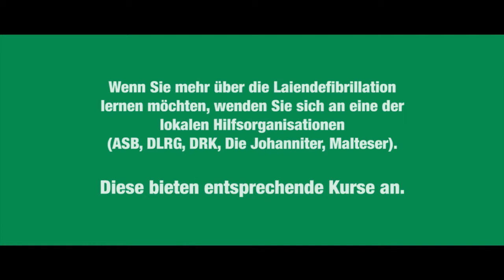AED - Laien können Leben retten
In Notfallsituationen, wenn neben uns jemand zusammenbricht, Atem-/Herzstillstand eintritt, kommt es auf schnelle Hilfe an.
Dabei können auch Laien Leben retten. Nicht nur durch Beatmung und Herzmassage, sondern inzwischen auch durch die Anwendung eines Automatisierten Externen Defibrillators (AED), auch "Laiendefibrillator" genannt, einem medizinischen Gerät, welches durch Abgabe von Stromstößen Herzrhythmusstörungen beheben kann und  durch automatisierte Sprachanweisungen dem Laien genaue Anweisungen gibt, wie er im Notfall mit dem AED umgehen kann.
Diese Geräte sind inzwischen auch in Deutschland vielfältig  in grossen Unternehmen, Bahnhöfen, Flughäfen oder zB  Einkaufszentren zu finden.